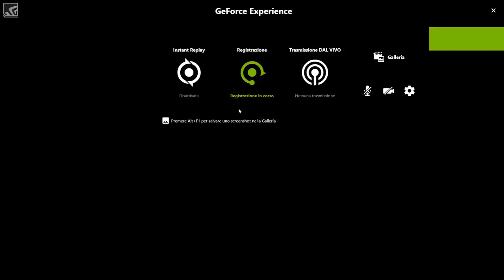GTA 5 MOD VITA REALE DA BAMBINO #110 - E' FINITA.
-Omega